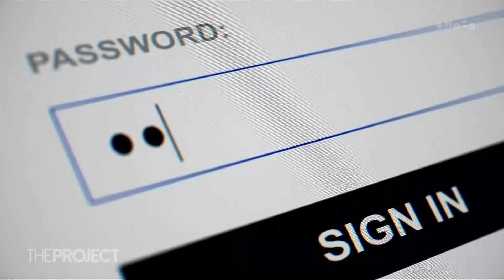Netflix and Bill | The Project NZ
For the 100 million Netflix users still using their ex's password, the curtains are closing.

The streaming giant is finally cracking down on account sharing. So can you still get around it?